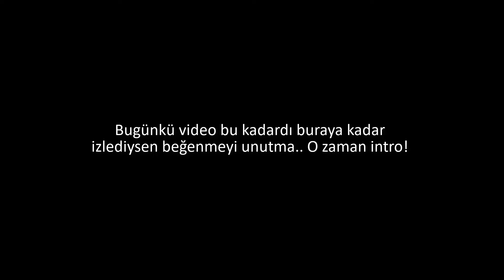Ballas vs Vagos -MTA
Videoya başlamadan kimin kazandığını yorumlara yazın..